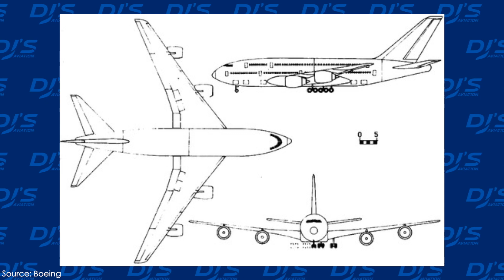Why Did The Boeing NLA Fail?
What was the downfall of the Boeing NLA? What is the aircraft? How did Boeing study and develop it and more! In today's video, I take a look at everything and more about the Boeing NLA with a key focus on its failure and downfall in favour of other aircraft!

• Boeing Archives
• Airbus Mediaroom